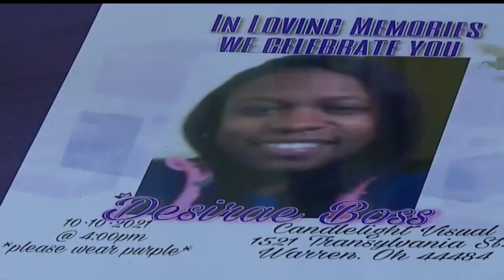Family, friends mourn Warren woman found shot in woods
Sunday night, friends and family gathered to mourn her death and celebrate her life as they try to make sense of the tragedy.